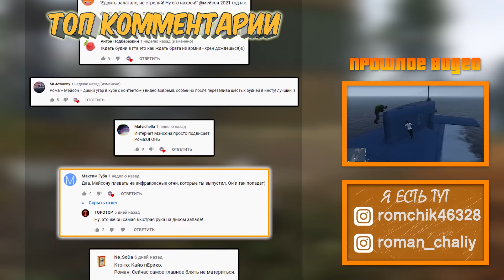Странные баги и ошибки в GTA Online №7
1. You Got Me Like (Instrumental Version) - Mindme
2. Put My Roots Down (Instrumental Version) - Just Peachy
3. Be Free With Me (Instrumental Version) - Siine
4. Aventura - Flooaw
5. Be Free With Me (Instrumental Version) - Siine